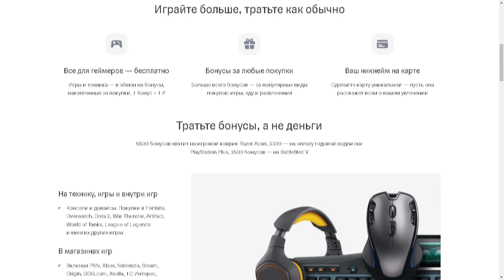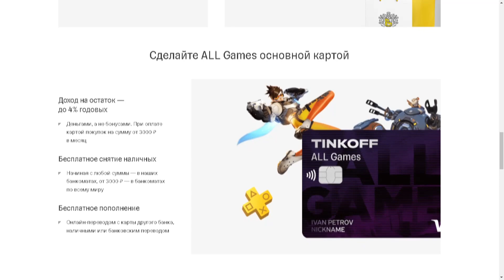dota auto chess - assassins + shamans + meepo combo in auto chess - queen gameplay autochess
Video available for informational and educational purposes only the owner of content is doorotar
I'm not trying to assign the rights to this video. I just upload highlights from his streams to youtube.